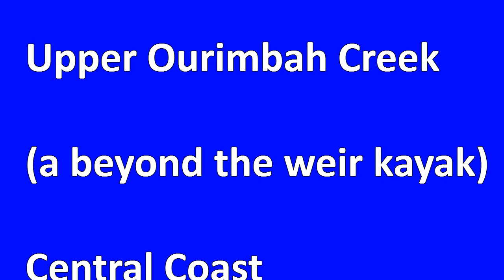Ourimbah Creek, above the weir 20 11 2012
Wild adventure country (at water level) above the weir on beautiful Ourimbah Creek, Central Coast, Australia. High water levels, or low, as this time - they each bring their own challenges paddling this stretch of water. We kayaked upriver from the (fish)weir by the old railway bridge pylons and encountered almost adventure like conditions and obstacles.